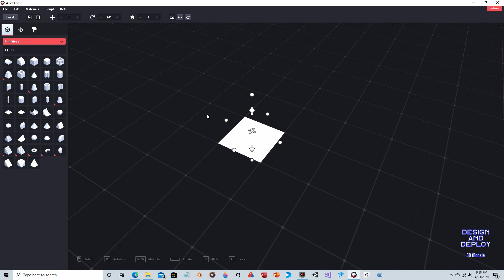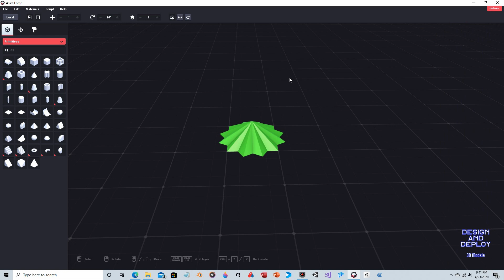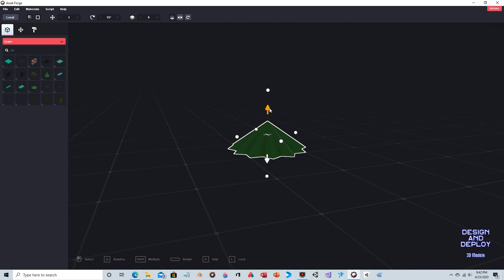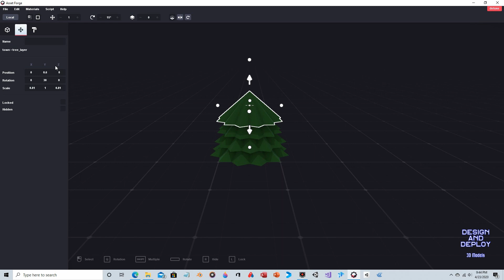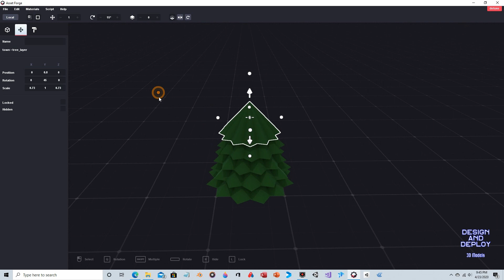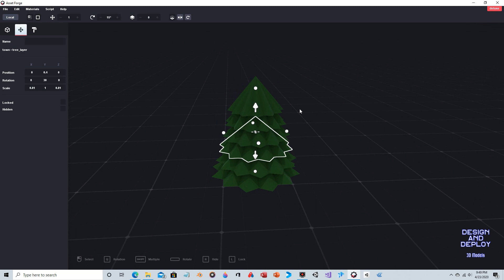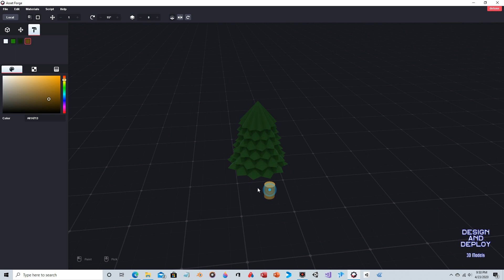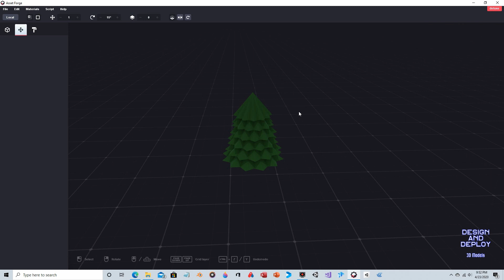Asset Forge - Simple Tree Tutorial